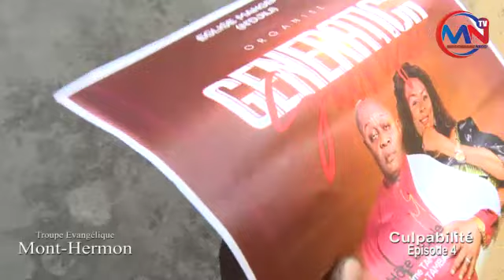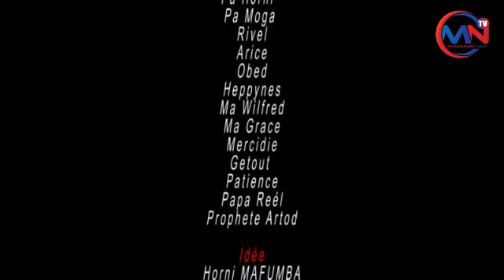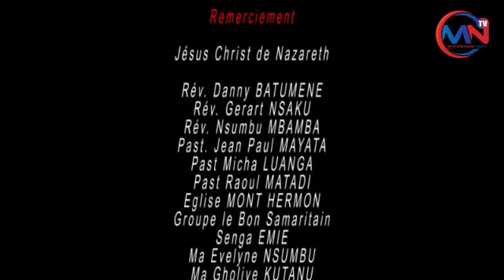FILM CHRÉTIEN DEL'ÉGLISE MONT-HERMON CULPABILITE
ABONNÉZ VOUS MASSIVEMENT SUR MISSIONNAIRES NKOSI TV